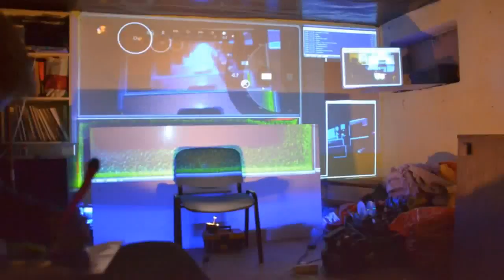How to draw illusion on wall with epson projector. Timelapse